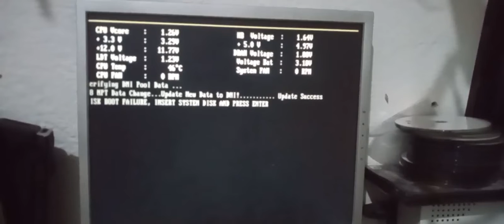UM TECNICO DE VERDADE ELE FAZ O IMPOSSIVEL PRA TRAZER DE VOLTA A VIDA